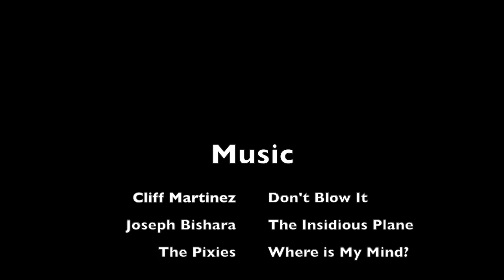Let Go (Short Film)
"Let Go" filmed at DMA Camp 2013, University of Chicago

Starring: Yuda Goldbloom, Alex Scarfe, Jake Laystrom, Andy Boutros, Nick Swierczewski, and James

Directed by: Yuda Goldbloom, Alex Scarfe, Jake Laystrom, Andy Boutros, and Nick Swierczewski

Written by: Yuda Goldbloom, Alex Scarfe, Jake Laystrom, Andy Boutros, and Nick Swierczewski

Edited by: Nick Swierczewski

Special Thanks to Samina, Holly, and James!

The Pixies - Where is My Mind?